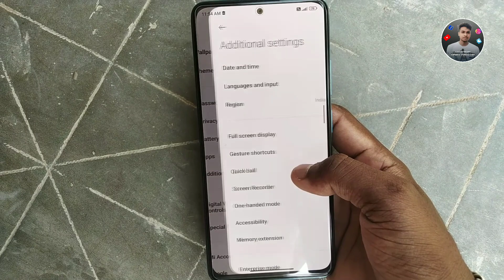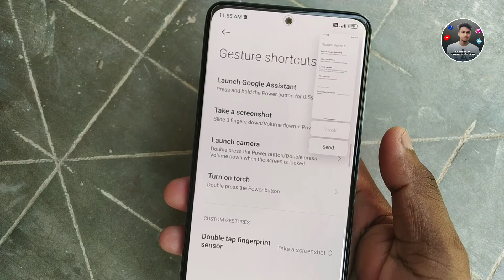Poco X4 pro 5g hidden features | flashlight setting | double tap power button to open flashlight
➤About This video :-Poco X4 pro 5g hidden features | flashlight setting | double tap power button to open flashlight

.(Techy karttik).